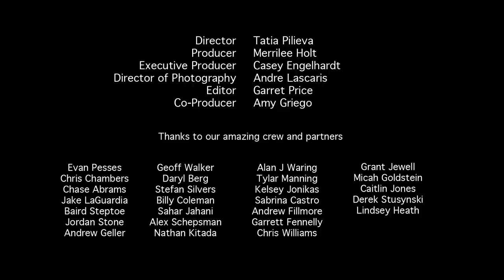NUN FUN | Director Tatia Pilieva Has A Field Day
These aren’t your scary old-school nuns. See as three modern nuns embrace the fun of trying new things for an afternoon and break a few nun stereotypes with FIRST KISS and UNDRESS ME Director Tatia Pilieva. We dare you not to smile.

Field Day is a place to meet and see YouTube’s most inspired filmmakers, dynamic entertainers, and exciting personalities. Each week, one of these inspired creators tries something new and creates their own unique, imaginative, dream video. Whether they’re investigating far-off places, dancing with remote control cars, or stunt flying with Star Fox, you won’t want to miss these creators

Field Day is produced in conjunction with YouTube and award-winning production company 1stAveMachine.

MatPat on facing his fear of flying for the sake of science